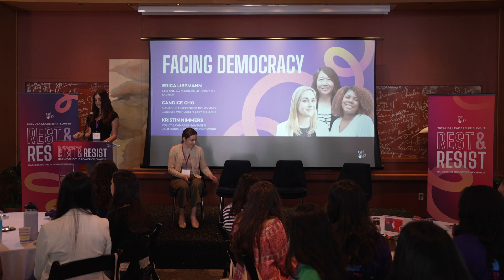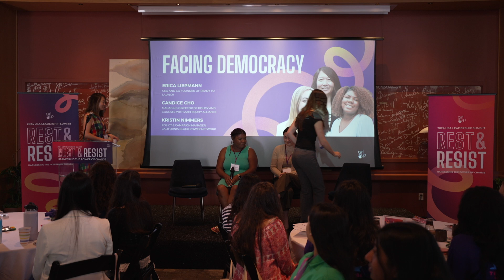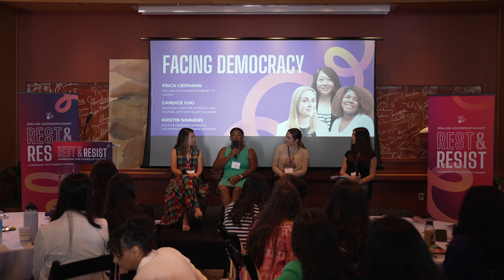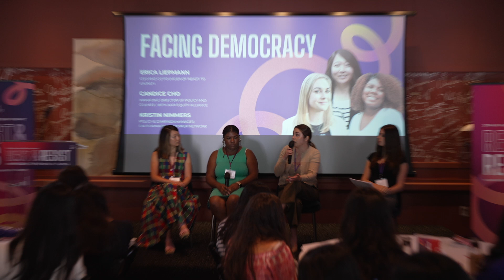Panel | Facing Democracy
We hosted a conversation providing a local, racial, and political perspective on the importance of preserving our democracy. Erica Liepmann, the CEO and Co-Founder of Ready to Launch; Candice Cho, the Managing Director of Policy and Counsel with AAPI Equity Alliance; and Kristin Nimmers, Policy & Campaign Manager of California Black Power Network, educated us on practical ways to make an impact for change.